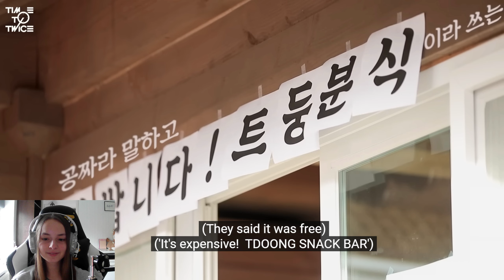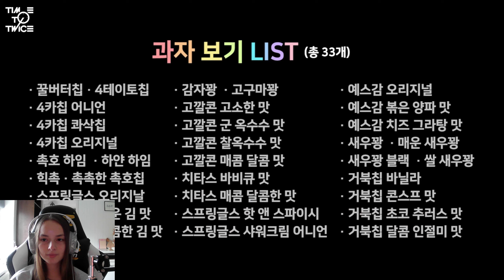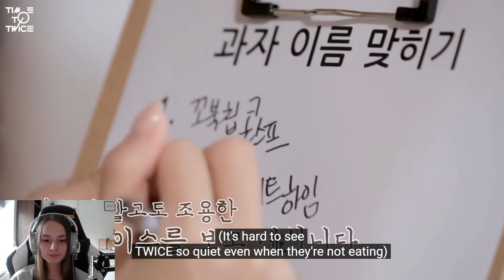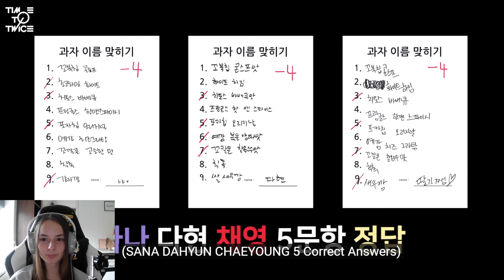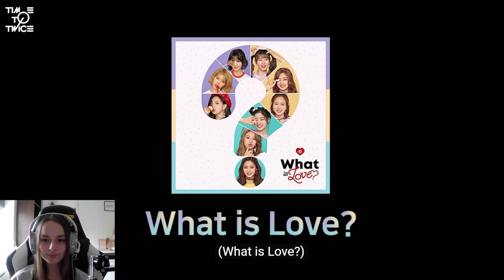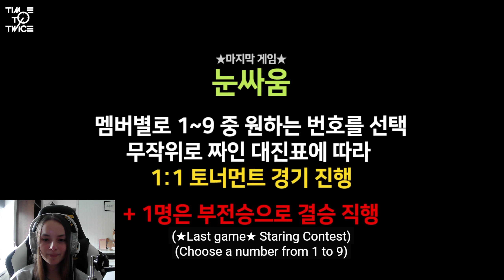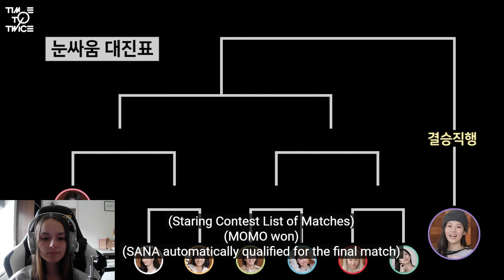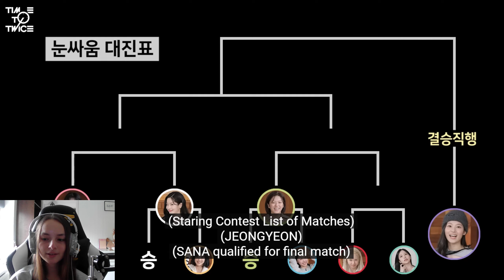British Girl Reacts To TWICE REALITY “TIME TO TWICE” TWICE New Year 2023 EP.03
TWICE REALITY “TIME TO TWICE” TWICE New Year 2023 EP.03 Reaction

Acorn Plays